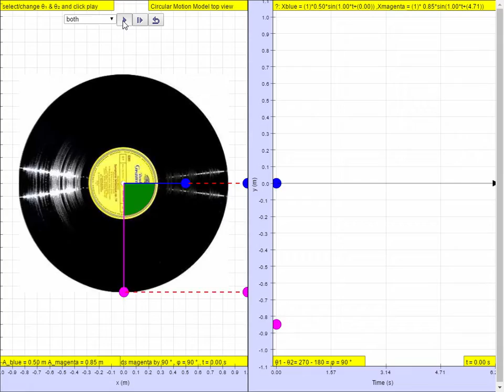phase difference 90 degree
Circular Motion Model and Relationship to Simple Harmonic Motion JavaScript HTML5 Applet Simulation Model